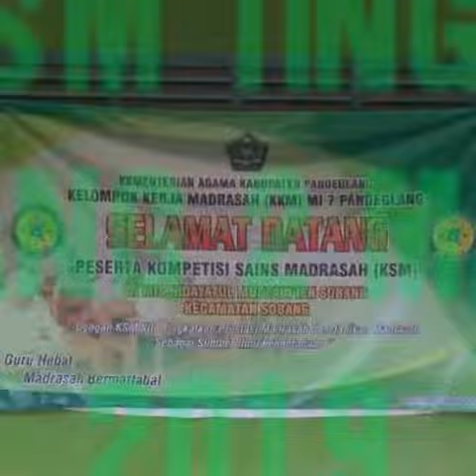KSM TINGKAT KKM MI 7 PDG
Perlombaan KSM